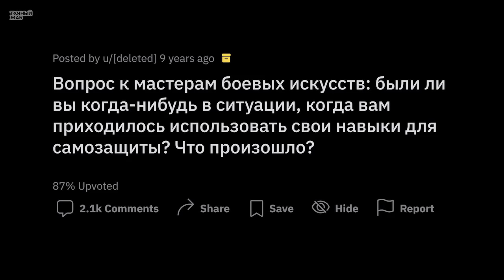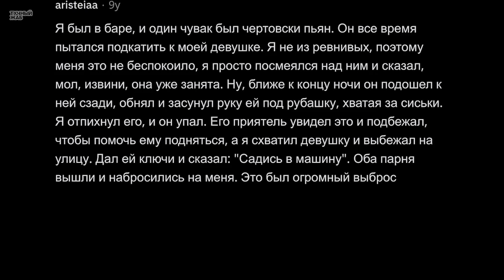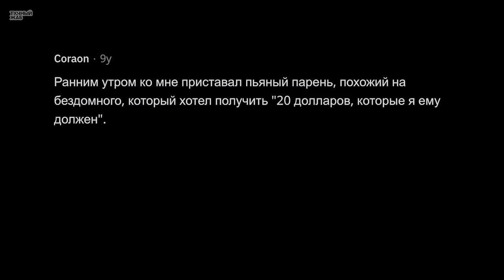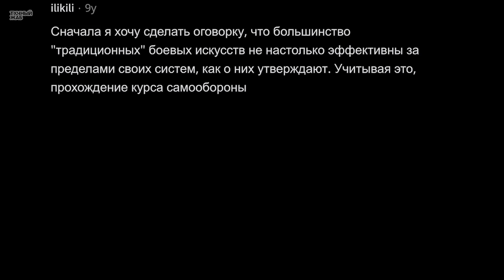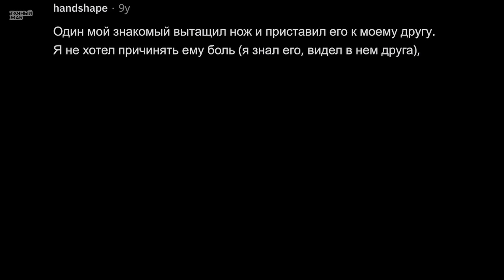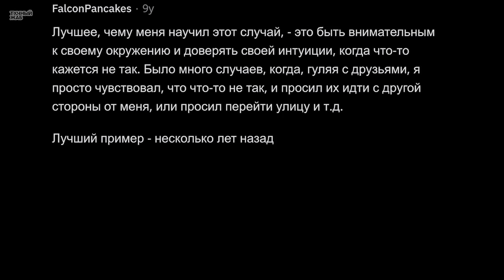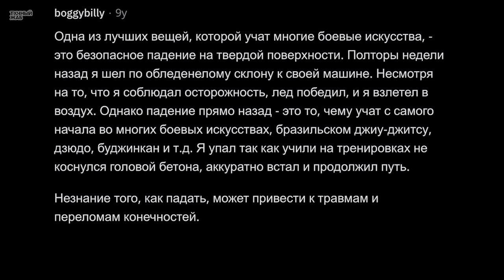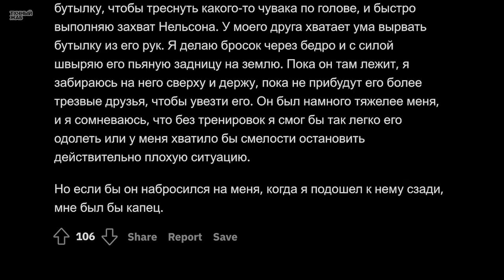Мастера Боевых Искусств, Применяли Ли Вы Свои Навыки Для Самозащиты?